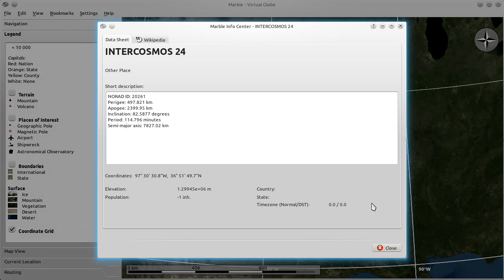Marble - Satellites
Display and tracking of satellites in Marble 1.3 / KDE 4.8. Developed by Guillaume Martres during ESA Summer of Code in Space 2011.